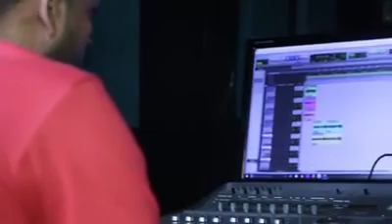Creando tema donde